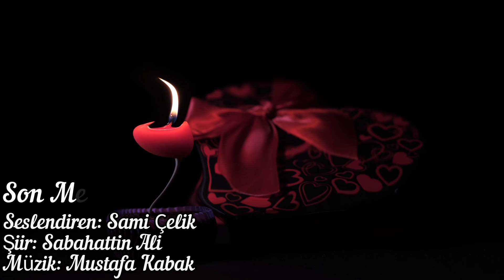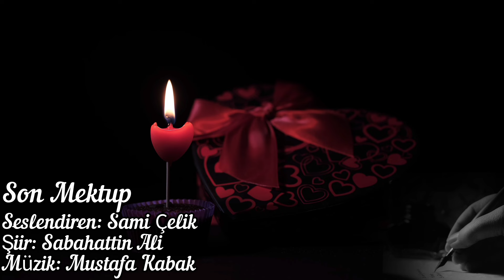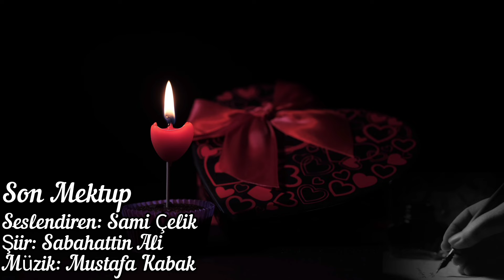SON MEKTUP - Şiir: Sabahattin Ali - Seslendiren: Sami Çelik - Müzik: Mustafa Kabak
SON MEKTUP
Şiir: Sabahattin Ali
Seslendiren: Sami Çelik
Müzik: Mustafa Kabak